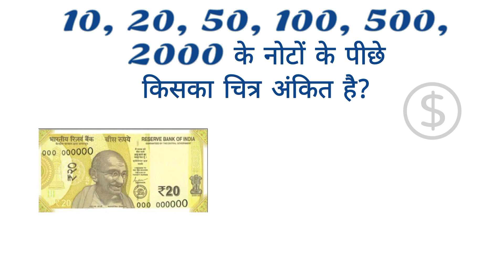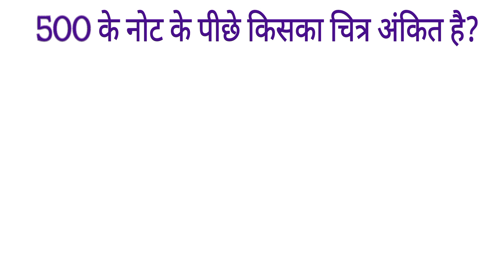Noto ke Piche Chitra | Picture on Indian Currency | Indian Currency Note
10, 20, 50, 100, 500, 2000 के नोटों के पीछे, किसका चित्र अंकित है?

10 के नोट के पीछे किसका चित्र अंकित है?
10 के नोट के पीछे कोणार्क के सूर्य मंदिर की तस्वीर है, यह भारत का एक प्रसिद्ध मंदीर है, जो ओडिशा के पूरी जिले में, स्तिथ है।

20 के नोट के पीछे किसका चित्र अंकित है?
20 के नोट के पीछे, एलोरा की गुफाओं के चित्र अंकित है। यह औरंगाबाद, महाराष्ट्र में, स्थित है,

50 के नोट के पीछे किसका चित्र अंकित है?
50 रुपये के नए नोट के पीछे, हम्पी मंदिर का चित्र अंकित किया गया है। कर्नाटक के विजयनगर में स्थित यह मन्दिर समृद्धशाली सभ्यता का प्रतीक है,

100 के नोट के पीछे किसका चित्र अंकित है?
100 के नोट के पीछे, रानी की वाव का चित्र है, जो गुजरात के पाटण, में स्थित है।

200 के नोट के पीछे किसका चित्र अंकित है?
200 के नोट के पीछे, सांची का स्तूप अंकित है, यह भारत के मध्यप्रदेश के, साँची में स्थित है।

500 के नोट के पीछे किसका चित्र अंकित है?
500 के नोट के पीछे, लाल किला अंकित है, यह लाल किला दिल्ली में, स्थित है,

2000 के नोट के पीछे किसका चित्र अंकित है?
2000 के भारतीय नोट पर, मंगलयान का चित्र अंकित है जो यह दर्शाता है कि, भारतीय अंतरिक्ष अनुसंधान संगठन मंगल गृह के कक्ष में यान पहुचाने में सफल रही है। यह भारतीय वैज्ञानिकों के लिए, एक बड़ी सफलता मानी जाती है।